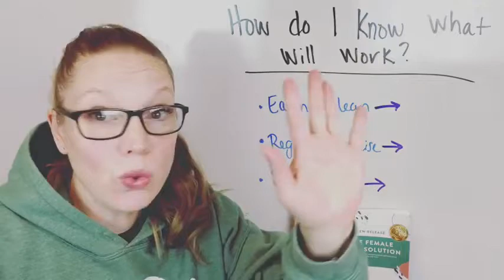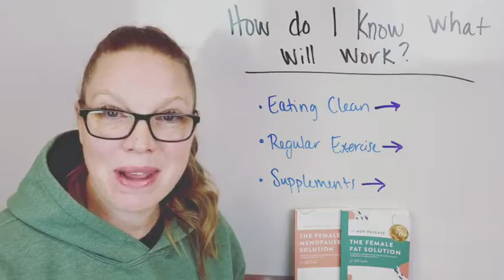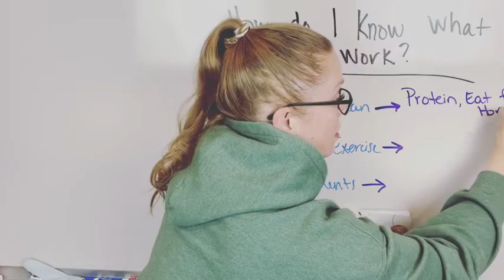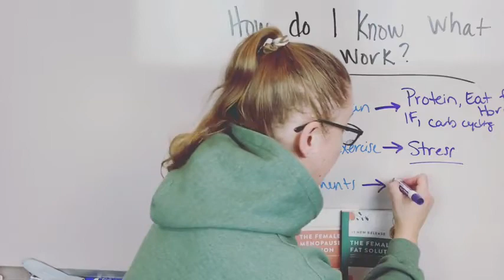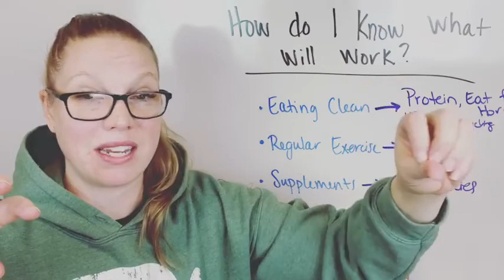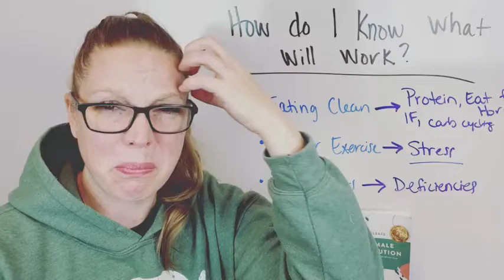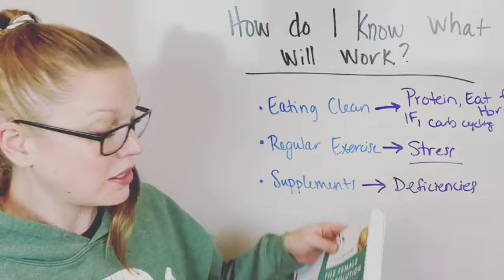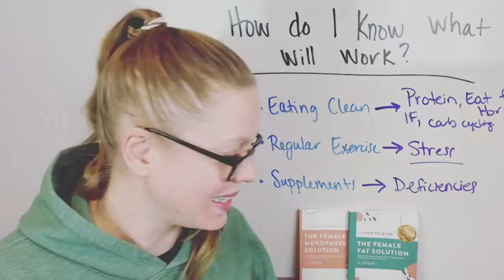How to have success with weight loss!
How to have success with weight loss! So many women try diet after diet or workout plans just to gain weight or stall out. In this video, I share ways to have sustainable weight loss results!